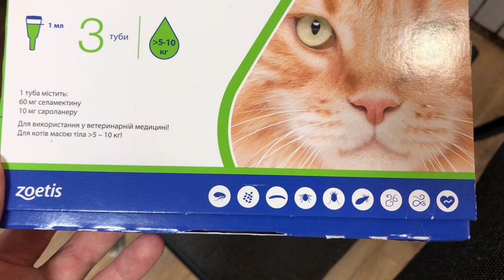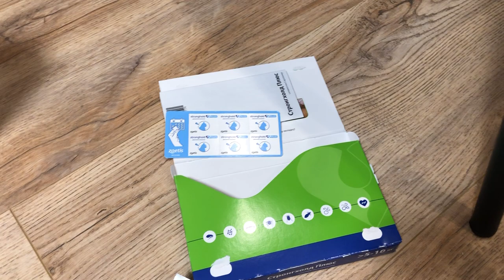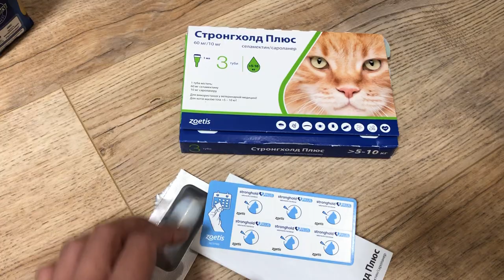Zoetis Stronghold plus стронгхолд для кошек от 5 до 10 кг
Zoetis Stronghold plus капли от внутренних и внешних паразитов для кошек, профилактика дирофиляриоза